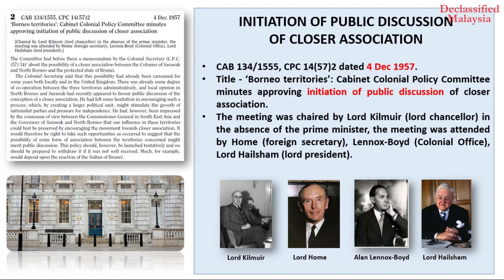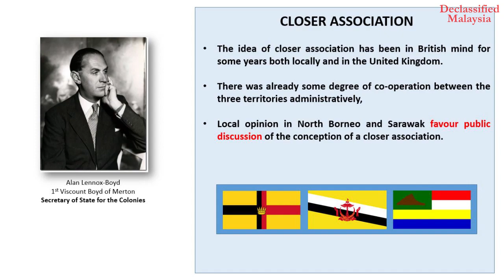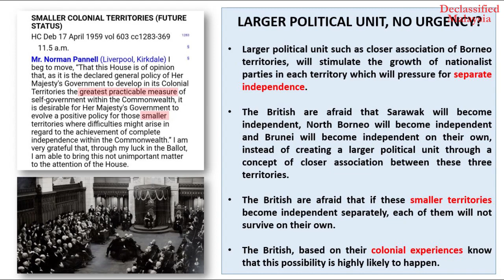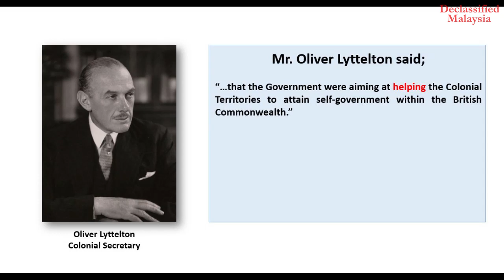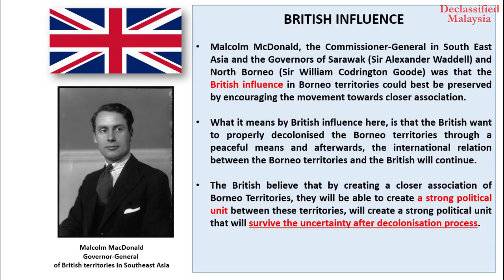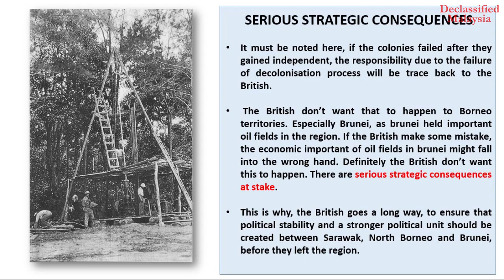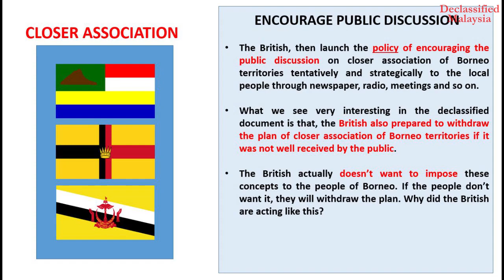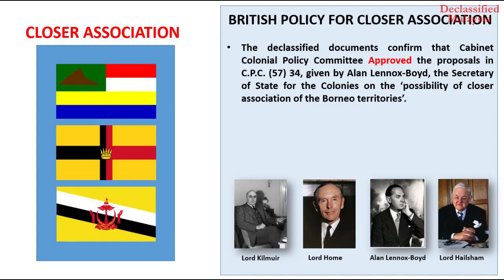Borneo Territories | Closer Association | Initiation of Public Discussion (2020)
In this declassified documents, we discuss the British Cabinet policy on the decolonisation process of their colonies of Sarawak and North Borneo and protected state of Brunei.